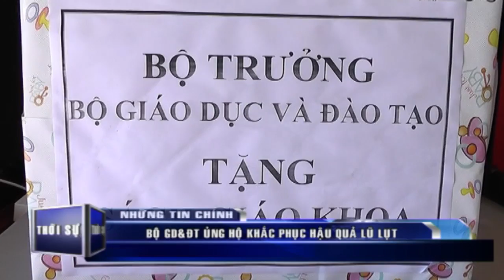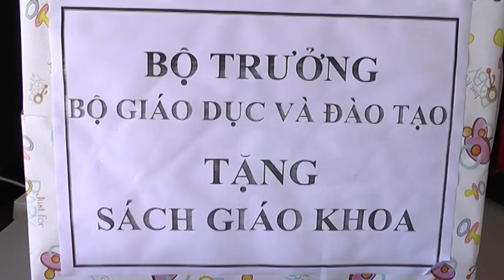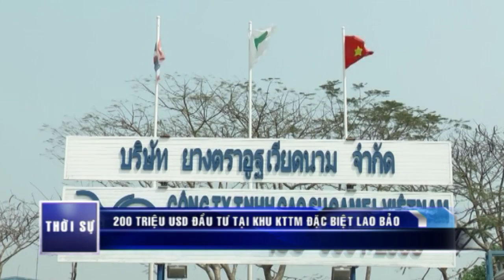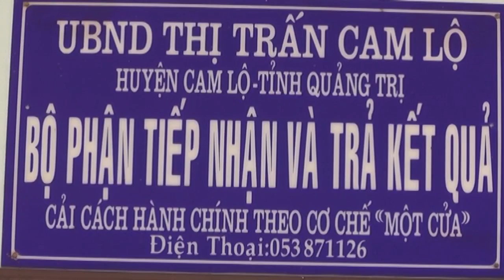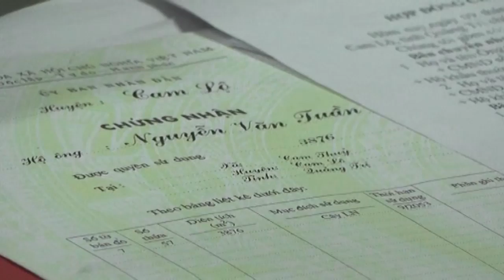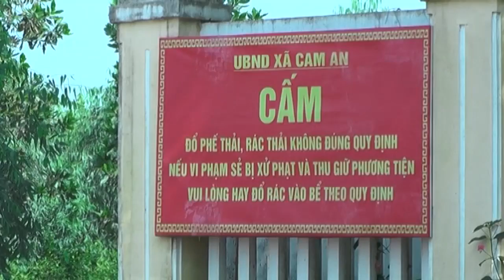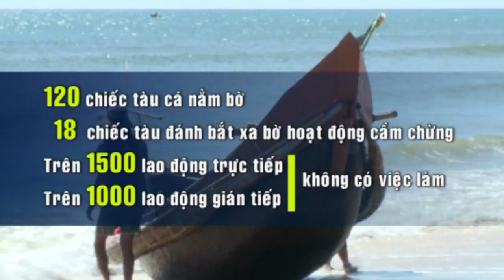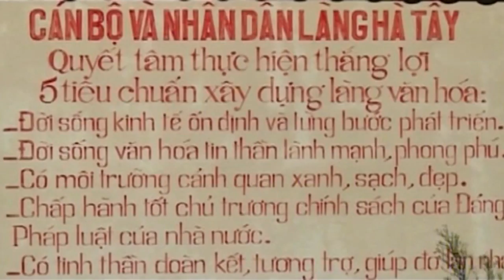Chương trình thời sự tối ngày 23/10/2016